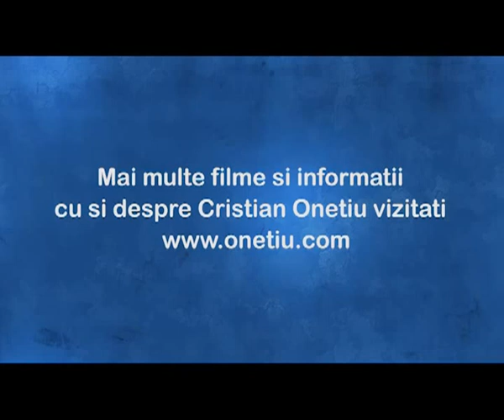Cristian Onetiu, Cele 7 reguli personale pentru fericire si succes in viata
Fabrica de antreprenori - 2012 - Timisoara
Dupa mai bine de 15 ani de antreprenoriat Cristian Onetiu aduna la un loc "Cele 7 reguli personale pentru fericire si succes in viata".

Cu un optimism molipsitor, un umor fin si o elocventa specifica, Cristian impartaseste toate acestea tinerilor viitori antreprenori ce au parcurs editia nr 5 a Fabricii de antreprenori.